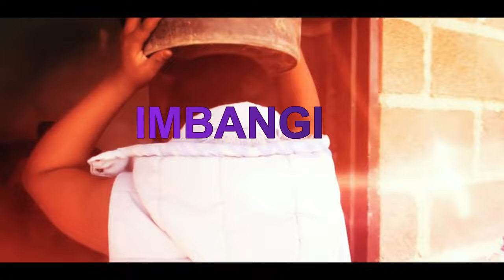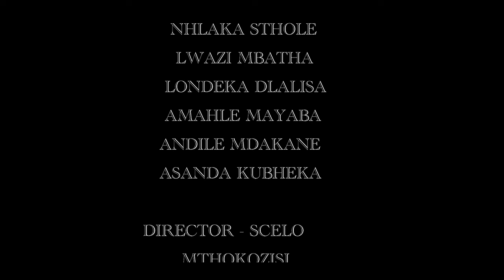IMBANGI Zulu Movie 2024 New Full Zulu Drama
thank you to everyone for tuning in into our content

we will continuously provide best content

siyabonga kakhulu ❤️❤️❤️✊✊

siyanda media productions